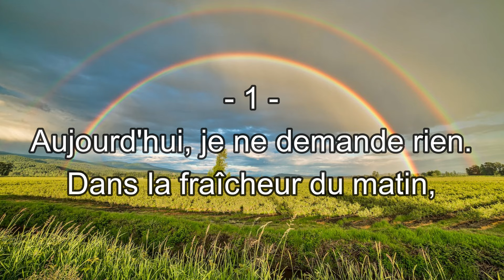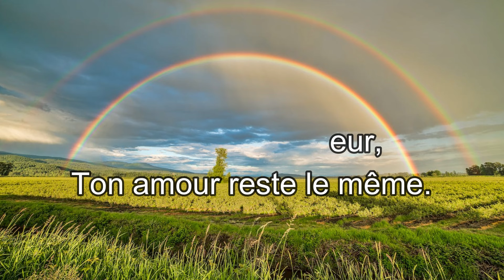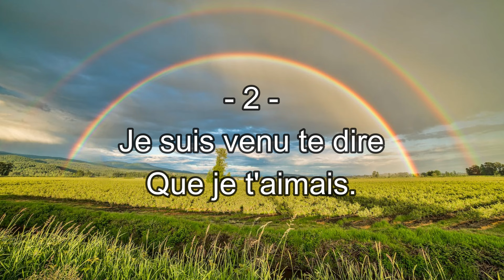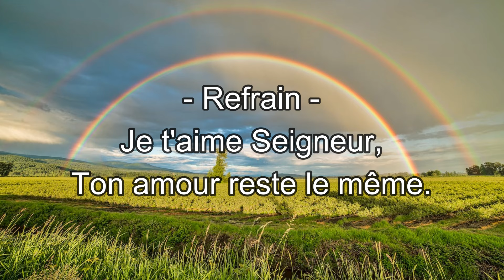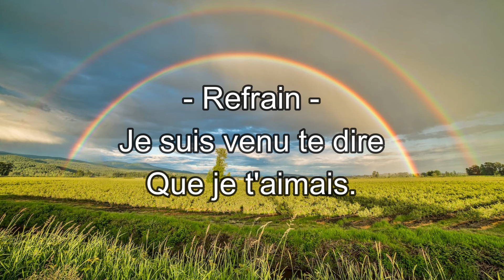Je t'aime Seigneur | Me voici encore Seigneur | Instrumental piano